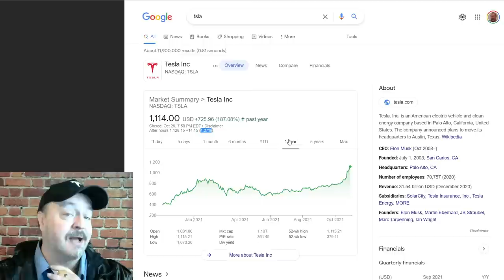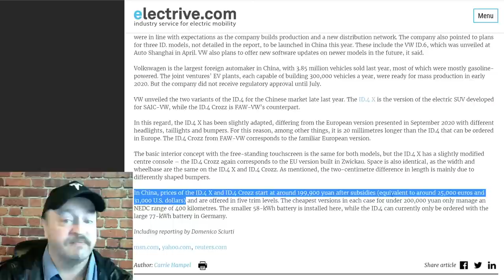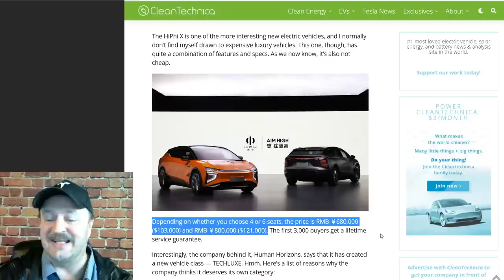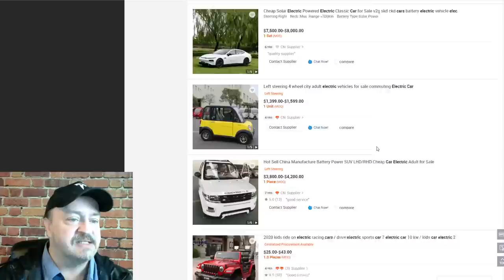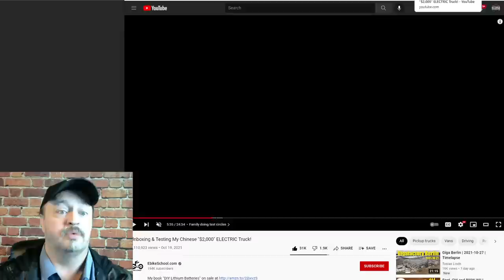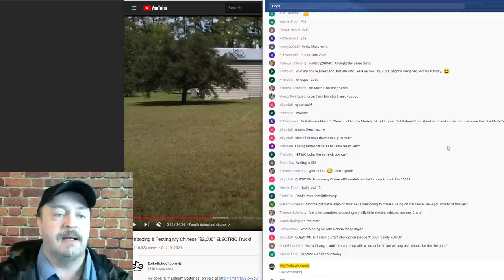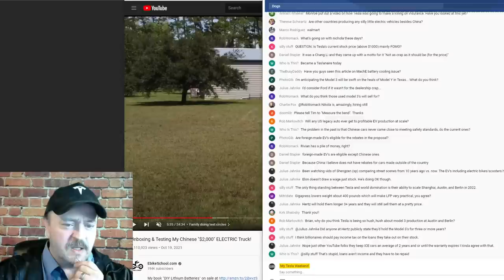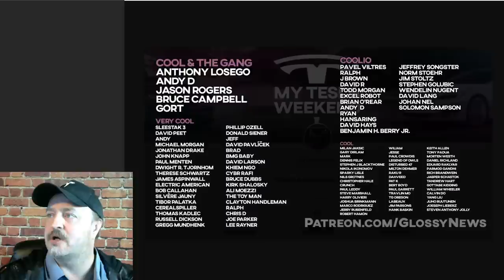The Best (and silliest) EVs to watch from China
While by no means an exhaustive list, here are some of the best, most promising, and most fascinating EVs and EV companies to watch in China.

NEXT WEEK'S LIVESTREAM WILL BE AT 7:00PM, ONE HOUR EARLIER THAN USUAL.

for early access, bonus content, and an AD-FREE experience.

TIMESTAMPS:
00:00 Intro
00:21 Stonks go up
02:00 Foxcomm x3
02:41 Li Xiang One
03:13 XPeng
03:56 Nio
04:51 MIC Mustang Mach-E
06:19 MIC VW ID.4 & ID.6
07:37 Geely
09:02 BYD
10:07 HiPhi X
10:59 Wuling MINI
13:02 Alibaba MADNESS!
15:15 Chang Li Explorer
16:41 Q&A/Chat